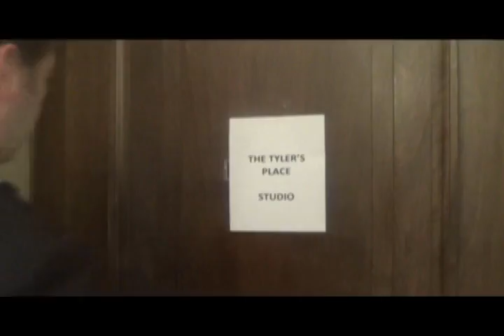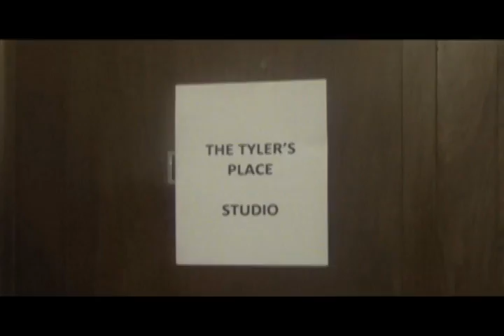The Tyler's Place App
A video spoof of the popular TV show “Get Smart” promoting “The Tyler’s Place Podcast”